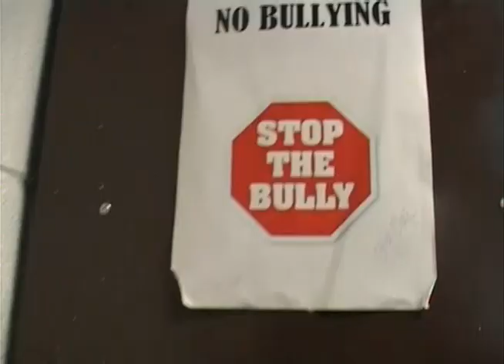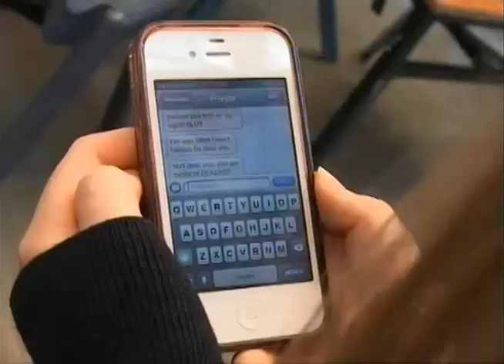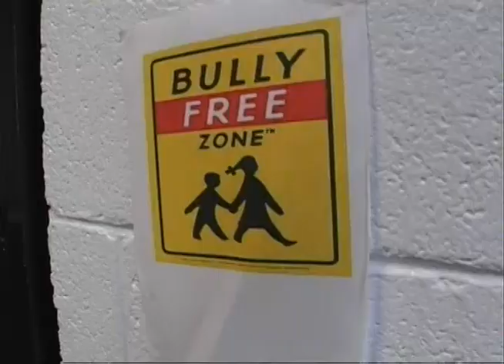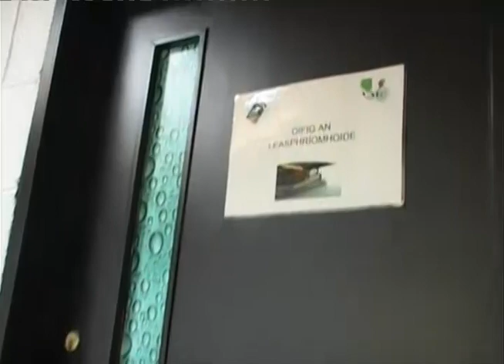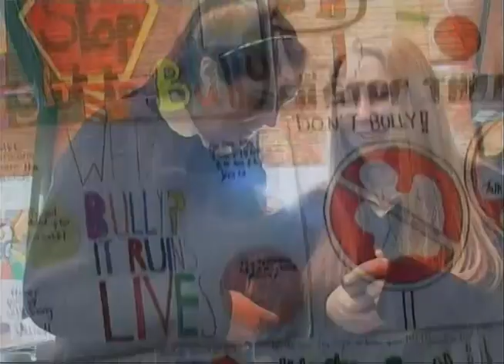CC Beats Bullying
Our Transition Year class recently produced a video that highlighted issues relating to bullying in schools. The video was scripted, shot and edited by the class themselves under the direction of class member Naoise Dempsey. The class wish to express their appreciation to the students and staff members who appeared in the video.